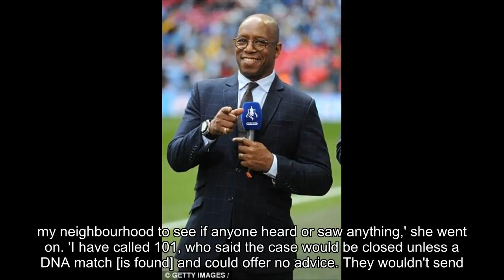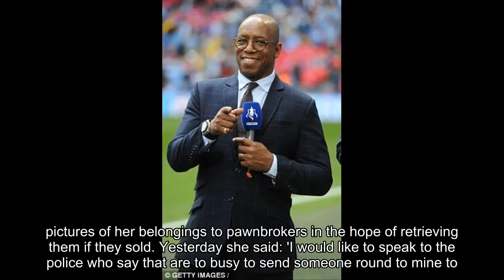'Six officers went out to Ian Wright – but when I got burgled, police wouldn't even take a statement